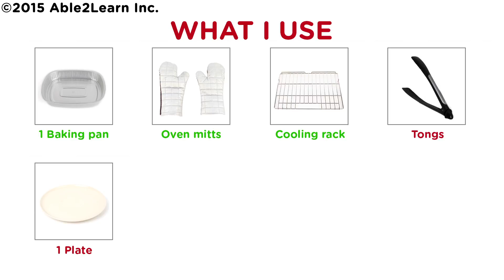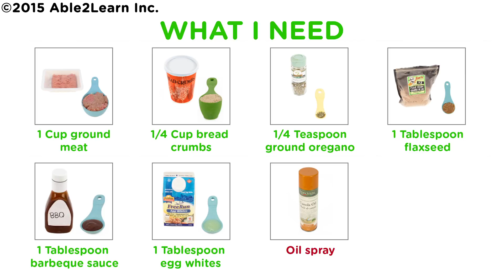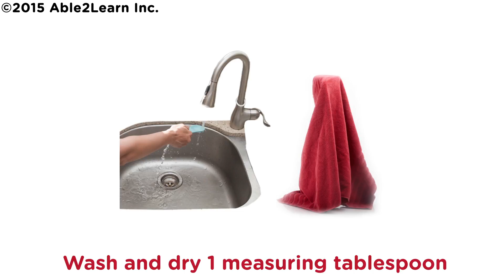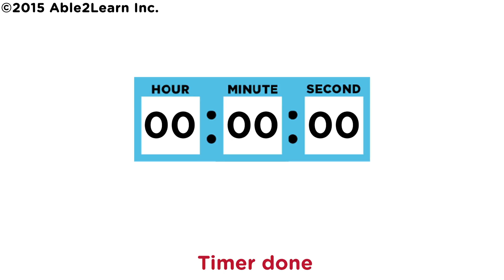Let's Cook! Life Skills - Kids with Autism - Meat Balls (Level 3)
Learn how to make Meat Balls using our research based step by step video modelling with accompanying visual recipe. Learn essential daily living skills. Enjoy!